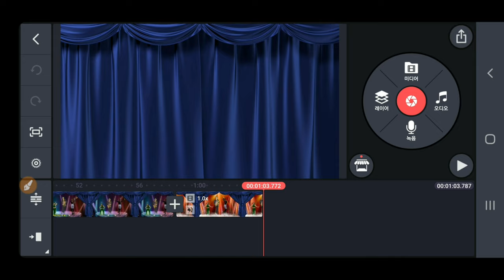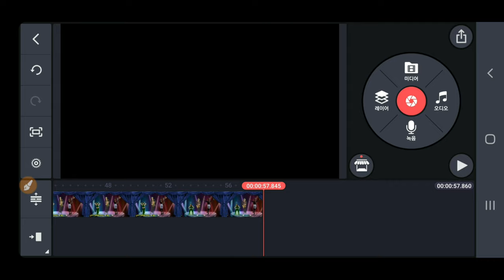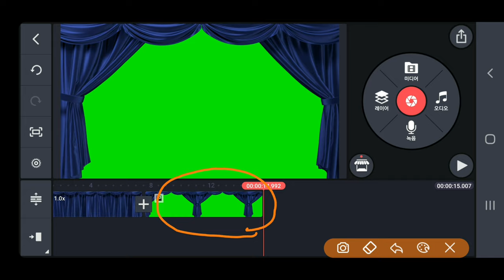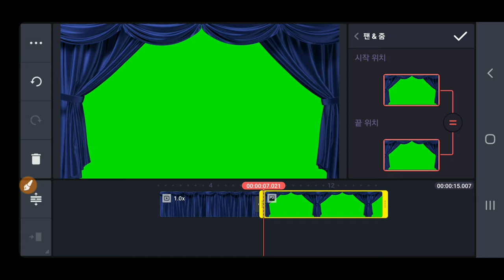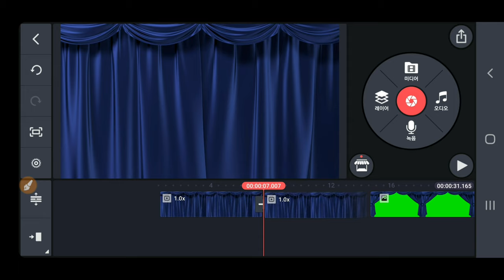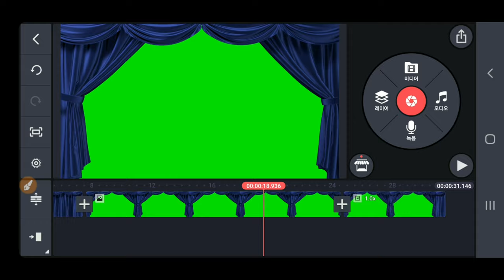Howto Make Chromakey Stage 크로마키 무대를 쉽게 제작하는 방법 커튼 열리고 닫히는 크로마키 무대 제작 방법 커튼열기 커튼닫기 커튼콜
Howto Make Chromakey Stage 크로마키 무대를 쉽게 제작하는 방법 커튼 열리고 닫히는 크로마키 무대 제작 방법 커튼열기 커튼닫기 커튼콜 크로마키 커튼콜 석송랜드 동영상제작 개인지도합니다

ㅡㅡㅡㅡㅡㅡ

ㅡㅡㅡㅡㅡㅡㅡㅡㅡㅡ
4시간에 동영상제작 기법 배우고 유튜브에 올리고 홍보방법까지 배웁니다.

4시간 개인지도 받으면 파워디렉터

ㅡㅡㅡㅡㅡㅡㅡㅡ